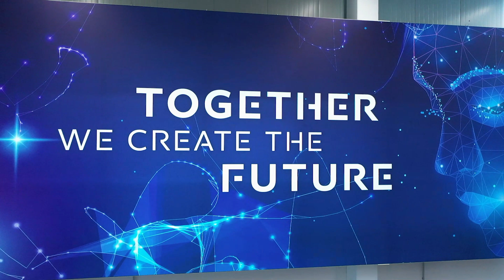WITTMANN's innovative DC technology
👉 Increased energy efficiency through reduction of conversion losses
👉 Increased production reliability thanks to robust, trouble-free energy supply
👉 Simple integration of renewable energy sources
We’re with you every step of the way to CO2 neutral production! 🍃